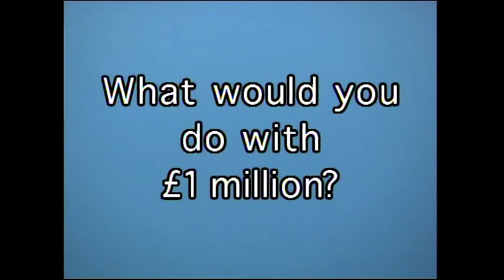What would you do with £1 million?... Jelly and cream!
Day two at the Ad:Tech conference 2010 we asked people what they would do with £1 million.